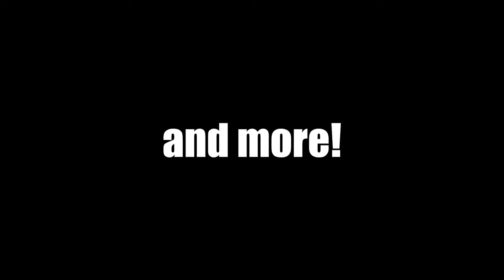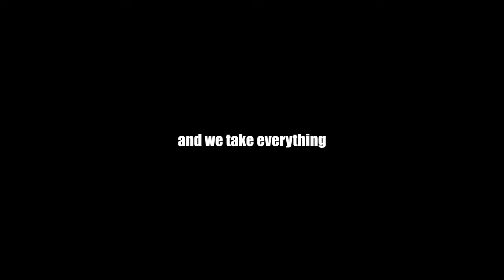Why Can A Tank Do So Much Damage!?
Ayo what's up guys TwoUps here and today we're using Dragon Knight. Enjoy!